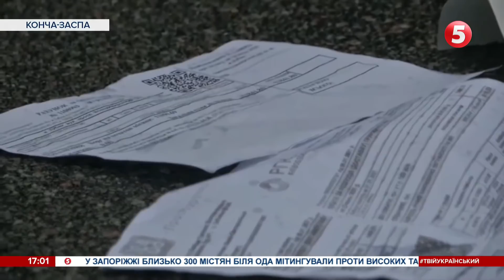"Привітай президента платіжкою": активісти пікетували дачу Зеленського в Конча-Заспі / включення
Платіжки за газ на день народження президента приїхали подарувати Володимиру Зеленському група активістів. Спочатку мітингували на Банковій, а звідти вирушили до державної дачі в Конча-Заспі.

Дивіться тут онлайн випуски новин, документальні фільми та серіали. Завдяки вам ми розуміємо - чи подобається вам те, що ми робимо. Дякуємо!